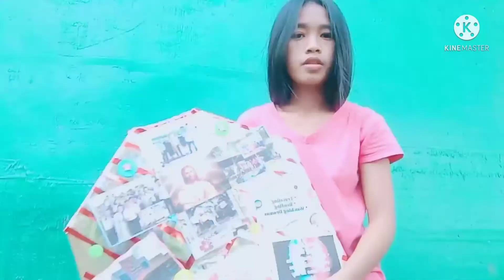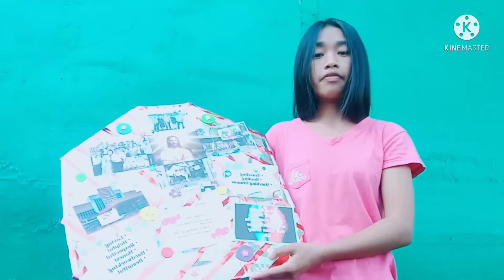Ed 403 Performance Task 5.1.1 (My Personal Shield)